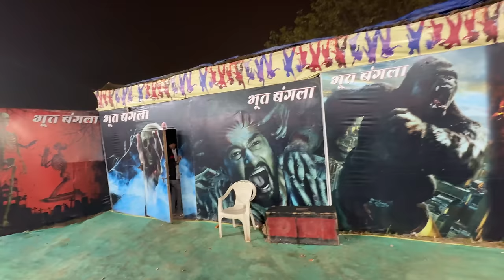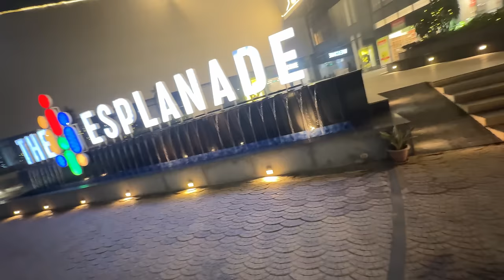Potty Wala Sharpener le aaya 🙀